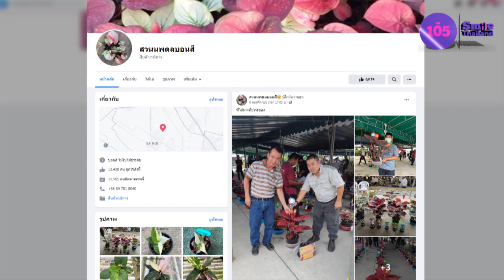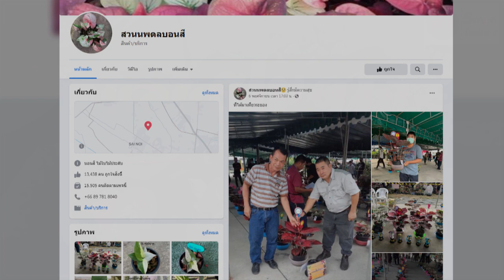ประชารัฐพัฒนาชาติ | "บอนสี ไม้ด่าง" มาแรงราคาหลักร้อยจนถึงหลักหมื่น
สัมภาษณ์ : คุณนพดล โพธิ์จันทร์
ตำแหน่ง : เจ้าของสวน “นพดลบอนสี” อำเภอไทรน้อย จังหวัดนนทบุรี